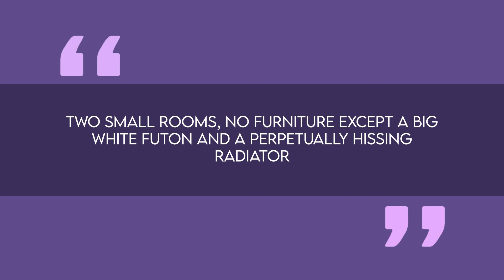Inside Madonna's Beautiful Mansions | $32.5 Million New York City Home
Step into the opulent world of Madonna, the Queen of Pop, as we unveil the secrets behind her luxurious residences worldwide! From her humble beginnings in a NYC apartment with just a dollar and a dream to her mega-mansion in the Upper East Side, and the recently sold Hidden Hills marvel – we've got it all covered! Join us for an exclusive tour of Madonna's iconic homes and witness the evolution of her extraordinary lifestyle.

See what Kara’s LATEST DIY project is at @FixItWithKara on Instagram ⚒

0:00 - Intro
1:25 - Madonna's NYC Apartment Chronicles
2:10 - Unveiling the Mega Mansion in NYC
5:45 - Hollywood Hills Marvel - SOLD!
6:20 - Tranquil Retreat in Lisbon
7:05 - Madonna's Creative Haven in Portugal
9:30 - Hidden Gems and Historic Estates